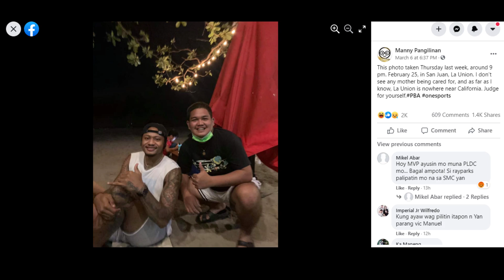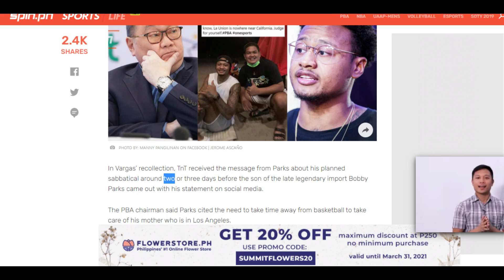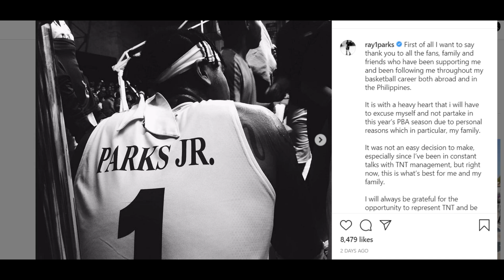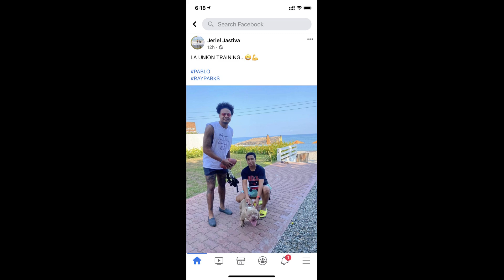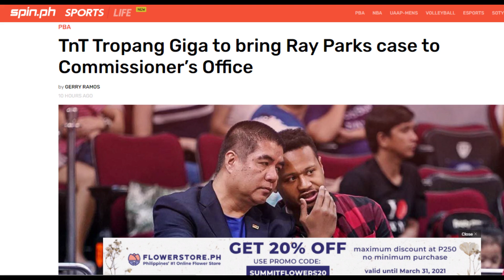PBA Trade Rumors: Para mapunta sa Ginebra, Ray Parks, nagsinungaling ba?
Ang pinaka-malaking controversy ngayon sa PBA ay ang desisyon ni Ray Parks na mag-sabbatical.

Ano kaya ang tinutukoy na family reason ni Parks?

Anong ang assumption ng TNT?

ANO SA PALAGAY NIYO, DAPAT NA BANG I-TRADE NG TNT SI PARKS?

HIT LIKE!